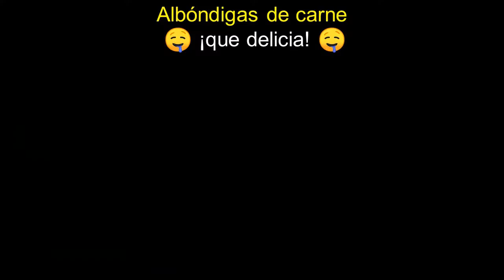✅ Deliciosas ALBÓNDIGAS DE CARNE fáciles de preparar 😋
Las ALBÓNDIGAS DE CARNE son un platillo clásico y delicioso que se prepara en muchas culturas alrededor del mundo. La receta básica de albóndigas de carne consiste en pequeñas bolas o bolitas de carne picada, generalmente de res, cerdo o una mezcla de ambas, que se sazonan con hierbas, especias y otros ingredientes, y luego se cocinan en una salsa de tomate, gravy, o se pueden servir solas. A continuación, te proporciono una descripción general de cómo preparar ALBÓNDIGAS DE CARNE:

Las ALBÓNDIGAS DE CARNE son una opción versátil y deliciosa que se puede personalizar según tus preferencias personales y culturales. ¡Disfruta de este clásico plato de comfort food!

Ingredientes para las ALBÓNDIGAS DE CARNE 👇

✔ 1 Libra (500 gramos) de carne de res picada
✔ 1 Libra (500 gramos) de carne magra de cerdo picada
✔ 100 Gramos de jamón serrano picado
✔ 1 Cucharada de miga de pan
✔ 1 Cucharadita de perejil picado
✔ 2 Dientes de ajo
✔ 1 Huevo
✔ 1 Taza de caldo
✔ 2 Zanahorias
✔ 1 Pimentón verde
✔ 1 Pimentón rojo
✔ Harina
✔ Sal
✔ Pimienta negra molida
✔ Aceite

Ayúdanos a seguir creciendo en YouTube con tú colaboración 🙏
'Aunque cruce por oscuras quebradas,
no temeré ningún mal,
porque tú estás conmigo:
tu vara y tu bastón me infunden confianza'. (Salmo 23) 🙏📖